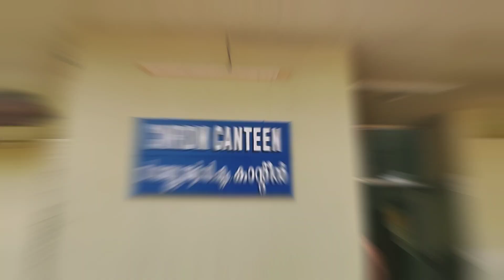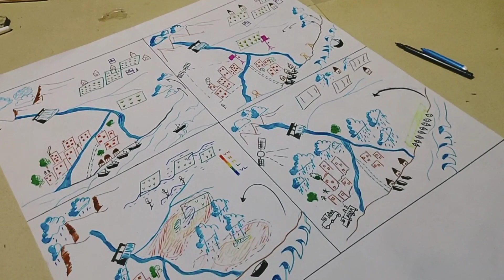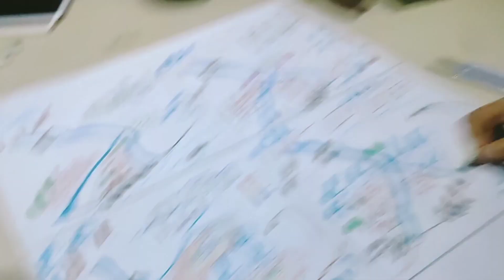A good day in Kerala I Kerala Diaries